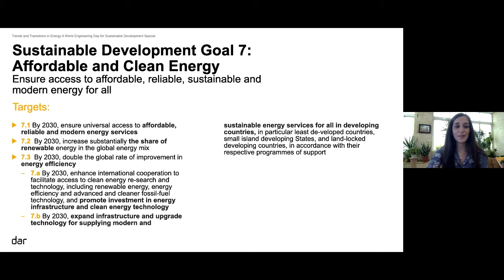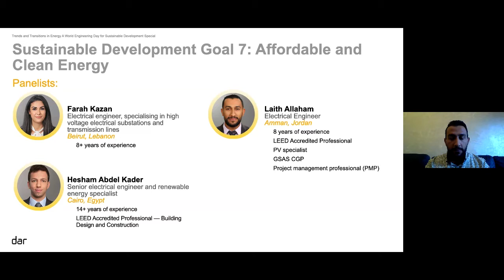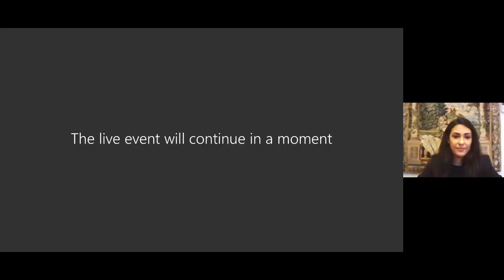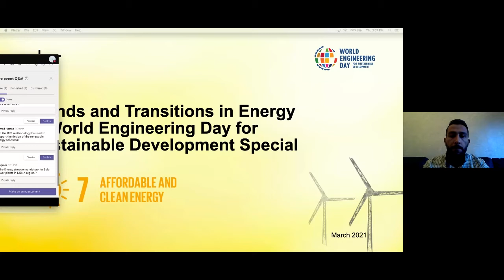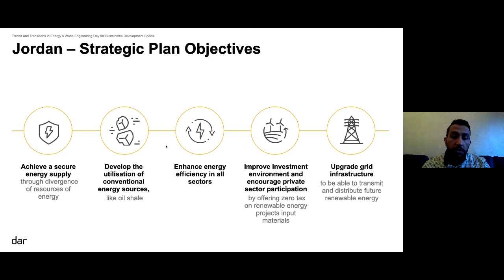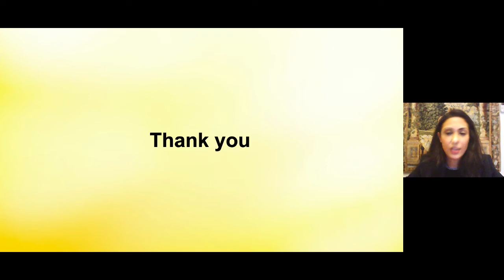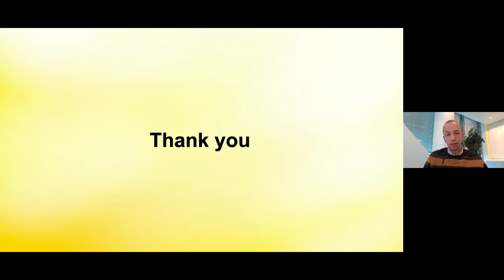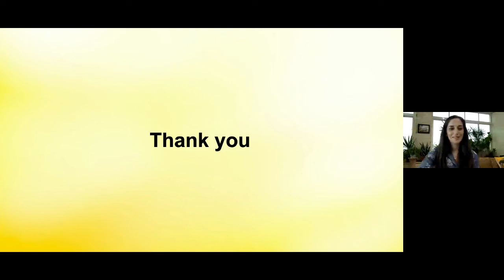SDG 7: Clean and Affordable Energy – A World Engineering Day Special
In honour of World Engineering Day for Sustainable Development, Dar held an in-house panel on the United Nations’ Sustainable Development Goal 7: Clean and Affordable Energy. The panel brought together three of Dar's electrical engineers and renewable energy specialists to discuss their experiences on the ground in developing countries and how engineers can support the global effort to ensure access to affordable, reliable, sustainable, and modern energy for all.
On the agenda:
• Major power infrastructure projects in developing countries: opportunities and engineering challenges.
• Balancing cost and quality on large-scale electrification ventures.
• Delivering power and electricity to remote and isolated communities.
• New trends in smart technologies.
• Transitioning to renewable and clean energy.
• New renewable energy technologies and applications.
Speakers:
• Farah Kazan, Electrical Engineer
• Hesham Abdel Kader, Senior Electrical Engineer and Renewable Energy Specialist
• Laith Allahham, Electrical Engineer and Renewable Energy Specialist